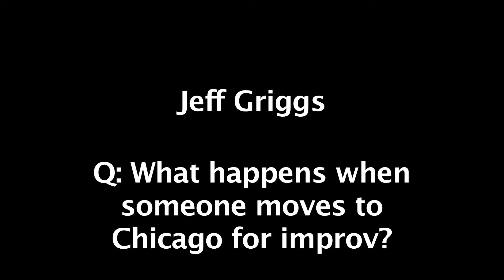Jeff Griggs - What happens when someone moves to Chicago for improv?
Jeff Griggs answers improv questions for the documentary Whether the Weather, which focuses on college improvisers.